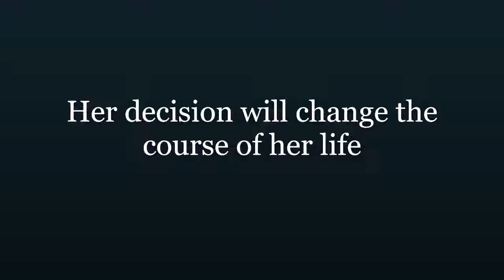The Tower Book Trailer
One prison. No escape.

In the uneasy aftermath of WWII in Bavaria, Laura Schreiner must choose whether to help her father nurse an American GI back to health.

The decision she makes changes the course of her life, drawing her into a web of evil spun by a man who learned from the masters.

In the face of his cruel obsession, can she free herself from the entanglement of the tower and embrace a life of love and freedom? If you love suspense steeped in romance, you’ll revel in The Tower.

and join the growing group of readers who have discovered the thrill of Chase!

The music for this video was provided by Meydän.